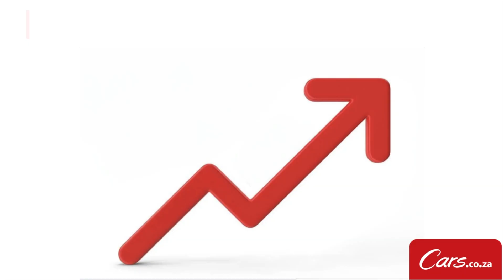Are electric vehicles actually selling in South Africa? EV and hybrid sales stats 2024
Many of you requested more sales data videos so David Taylor dives into more numbers. This time we're looking at green cars, which are your traditional hybrids, plug-in hybrids as well as battery electric vehicles.

There's always news on electric and hybrid vehicles, but are they actually selling in South Africa? Are they as popular and widely adopted as we think? We take a look at the numbers from the first half of 2024 and share insights about products like the Volvo EX30 and locally-built Toyota Corolla Cross hybrid.